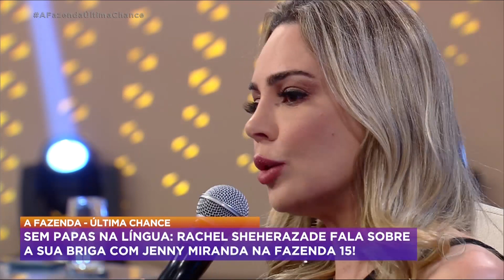"Eu não quis me sujeitar àquela tirania", dispara Rachel sobre 'reinado' de Jenny | Última Chance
Rachel contou a sua versão do embate que teve com Jenny Miranda. Segundo a jornalista, a Fazendeira da semana foi cruel e sem empatia. "Usou a distribuição do trato dos animais para punir as pessoas", afirmou Rachel. Questionada por Chico Barney se faltou um pouco de diplomacia de sua parte para resolver a questão com Jenny, Rachel respondeu dizendo que tentou fazer a Fazendeira entender que ela estava sem condições físicas para realizar a tarefa, mas que não foi ouvida.